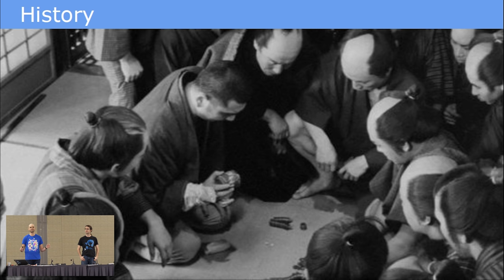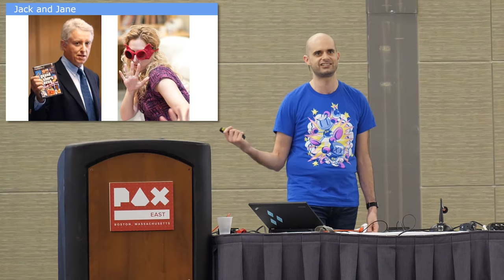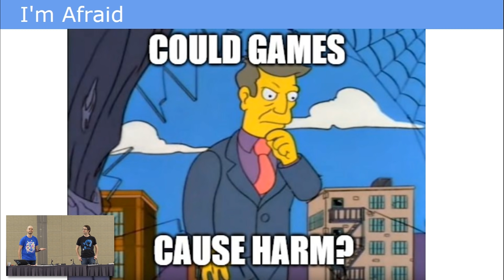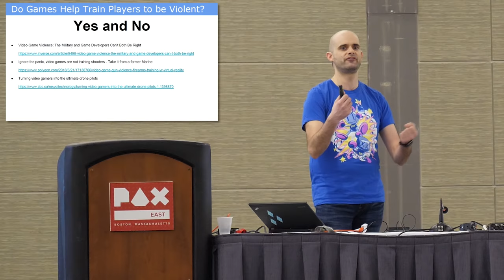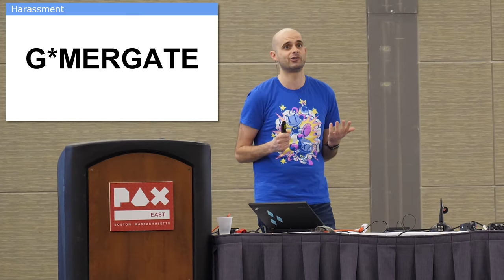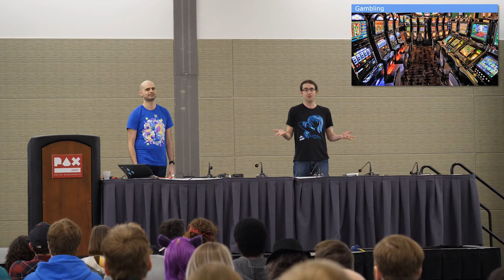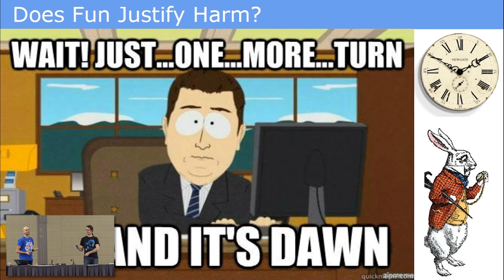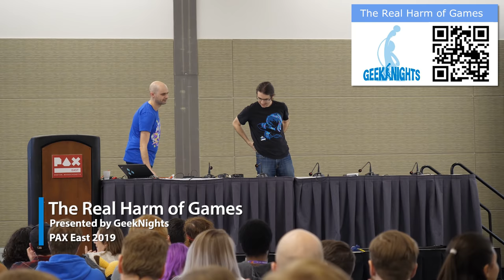The Real Harm of Games - PAX East 2019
In the 80s, we were told Dungeons & Dragons would make us all satanists. In the 90s, first person shooters and Mortal Kombat were supposed to make us all murderers. Games have joined the long and storied history of books, music, movies, and television being primed to destroy us all. Thankfully, most of the fears around how games might harm us have proven false, misleading, or downright ridiculous. So what’s left? Lootboxes? What is the REAL harm of games? And what can we do about it?

Presented by GeekNights at PAX East 2019. Friday, March 29th at 3:30pm in the Cuttlefish Theatre: